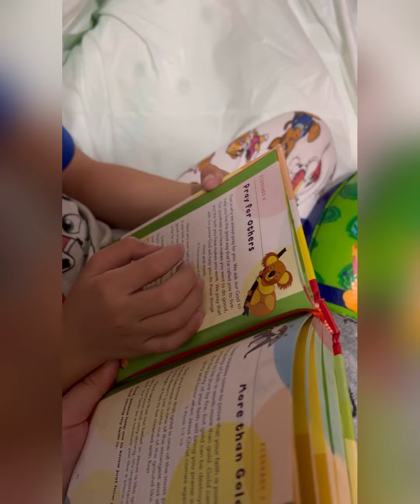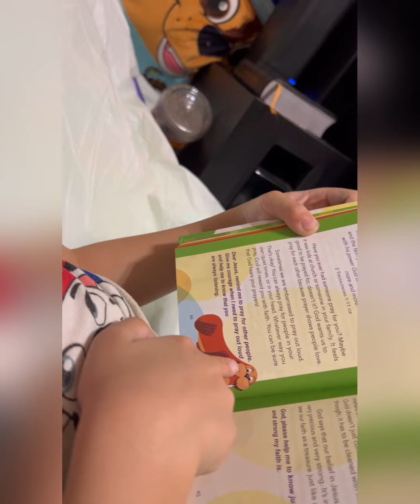Reading Time | A little God Time for Kids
He’s starting to love reading books.
A little God time for kids is the perfect book coz he’s not only be able to practice reading but also learning more about God and Jesus.